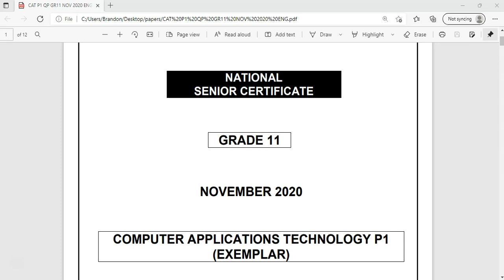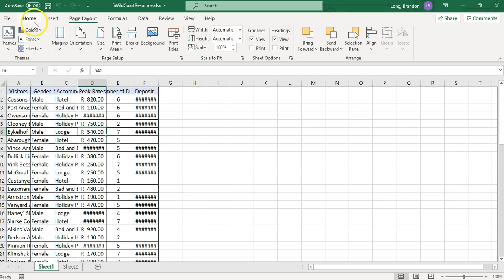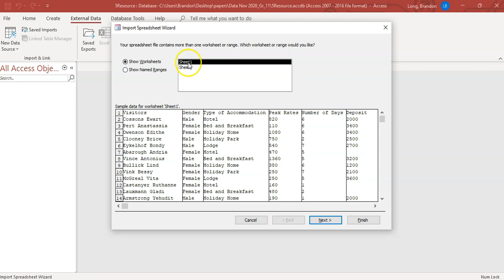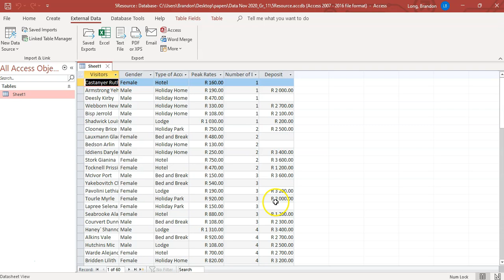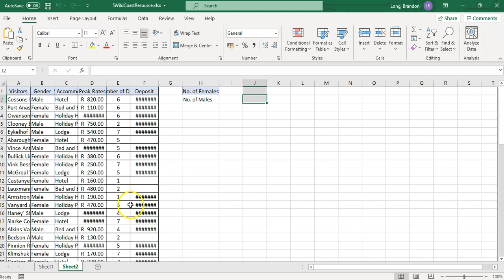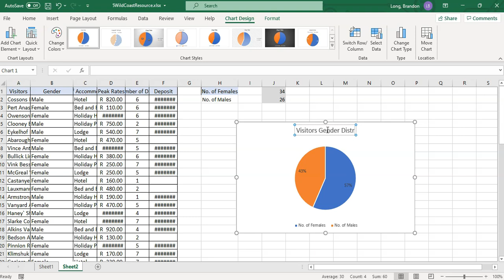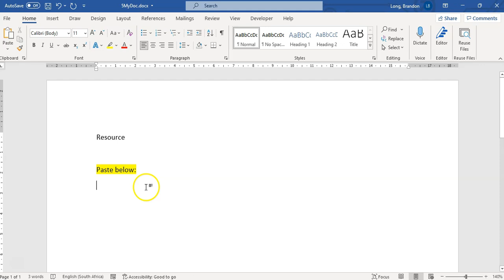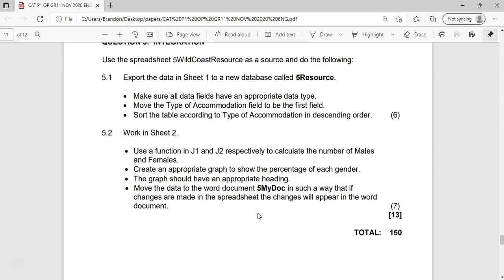Computer Applications Technology Grade 11 Paper 1 November 2020 Q5 - Integration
The Computer Applications Technology (CAT) Grade 11 Paper 1 (Practical Exam) from November 2020 (Eastern Cape Exemplar) Walkthrough.
We cover Question 5 (Integration) which involves using multiple Microsoft Office products together as they work with each other.

0:00 Introduction
0:52 Question 5.1
5:47 Question 5.2

CAT Grade 11 Paper 1 November 2020 Video Series